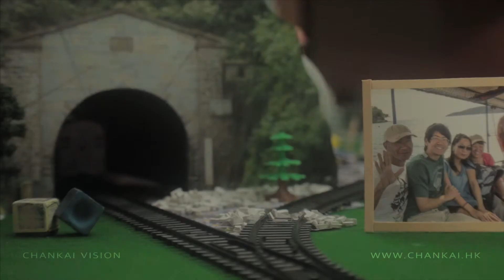Karen Patrick | WEDDING STOPMOTION | 婚戀定格動畫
WEDDING STOPMOTION 婚戀定格動畫
與Concept Video 婚戀電影不同的是它沒有太多的真人拍攝，但就把大量的資源放在手工製作的場景及拍攝上，小至一花一草，大至天空與山水，都由製作團隊親自設計及疊建。而新人會在影片中以小紙人呈現，這都是逐張沖洗的照片，且由工作人員一張張撕成小紙人。
影片內的動作及表情都是經過設計的，導演及攝影師作通過示範及指導，使新人的情感更自然流露。整個製作需經過至少3個月以上的前期構思，2星期拍攝及2個月後期製作，才能創造出專屬的WEDDING STOPMOTION 婚戀定格動畫 。
Film by CHANKAI VISION
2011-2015香港得獎最多的婚禮錄影師 | THE MOST AWARDED WEDDING VIDEOGRAPHER IN HONG KONG
關注我們 Latest news @Site 官網 @Facebook 專頁 - j.mp/Fb-fanspage ＠weibo 微博 - j.mp/cv-weibo @Instagram - j.mp/cv-ig